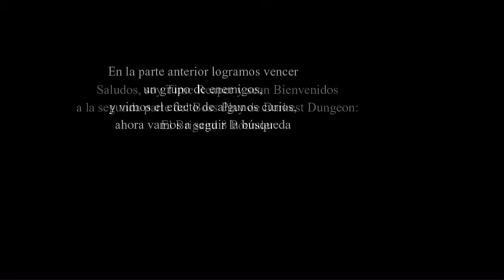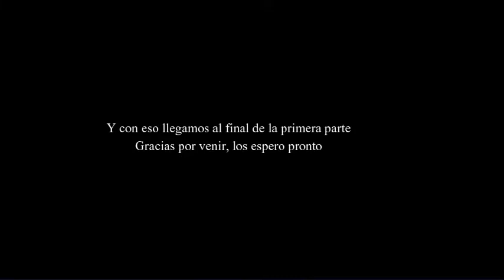Darkest Dungeon Episodio 1 The 8 Brigand Pounder - Parte 2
Segunda Parte, FELIZ AÑO NUEVO

Perdón por la tardanza, espero que este les guste, como este episodio fue grabado sin audio estoy pasando esto sin audio pero trataré de usar audio la próxima vez.